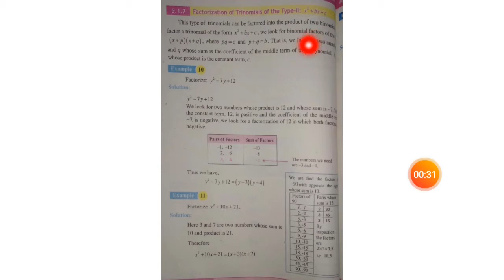Class IX Mathematics Lecture 41